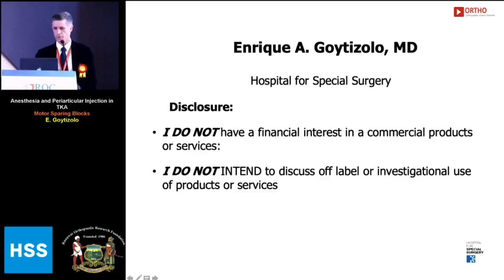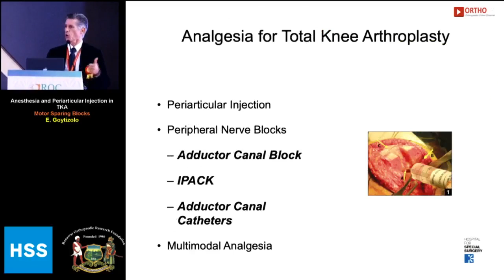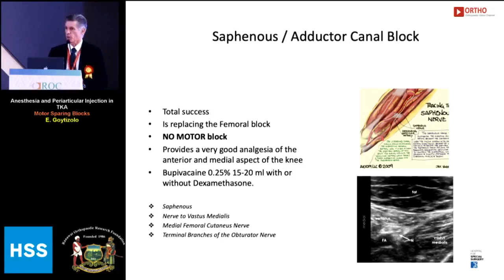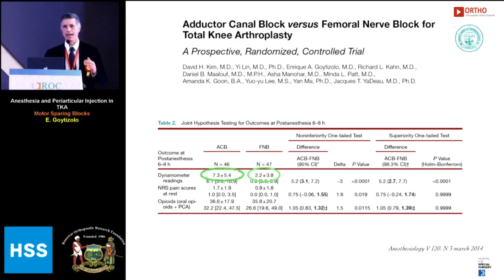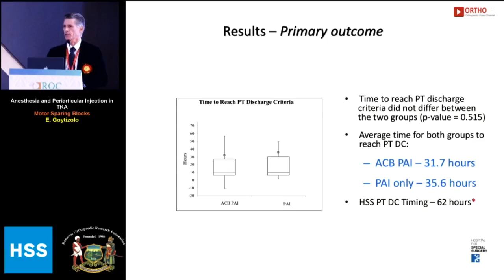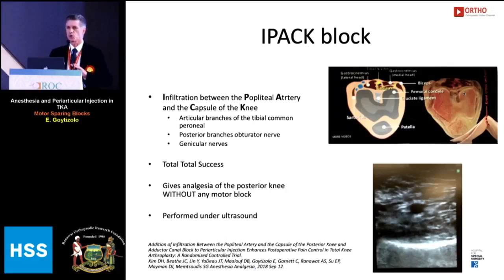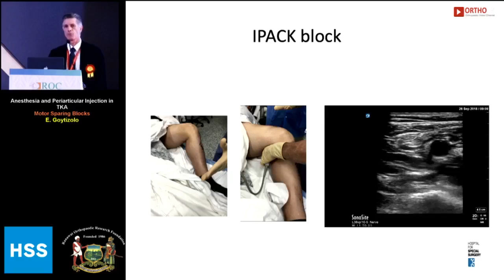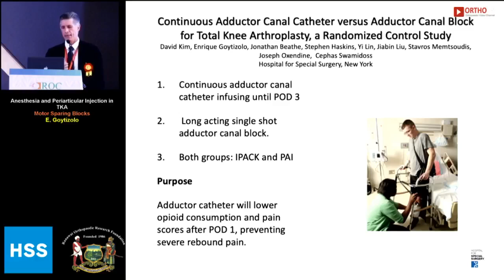Anesthesia and Periarticular Injection in TKA: Motor Sparing Blocks - Dr. E. Goytizolo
22nd February 2019

ROC2019